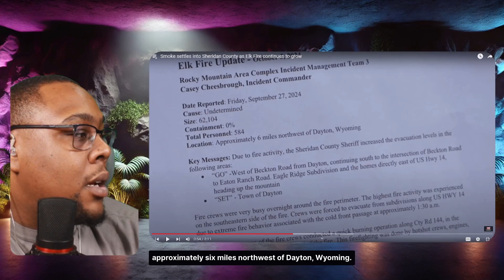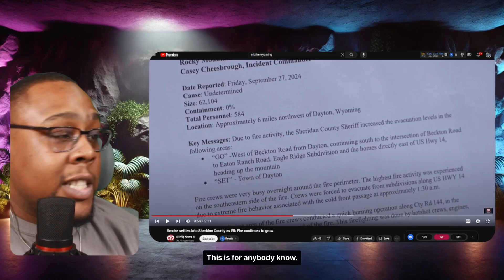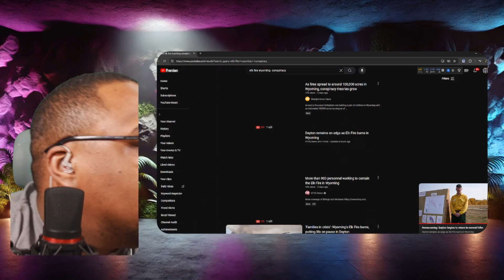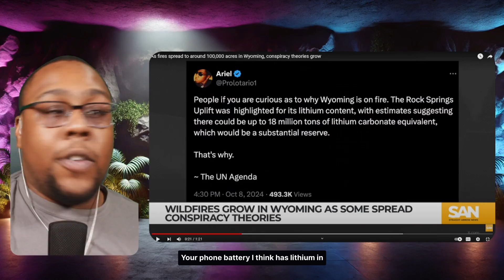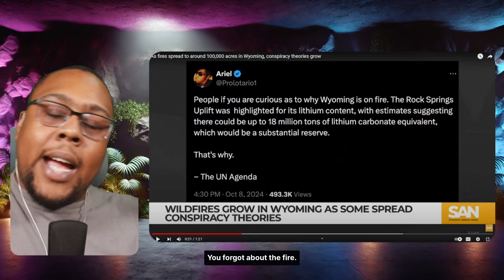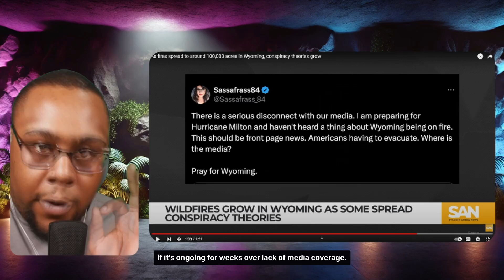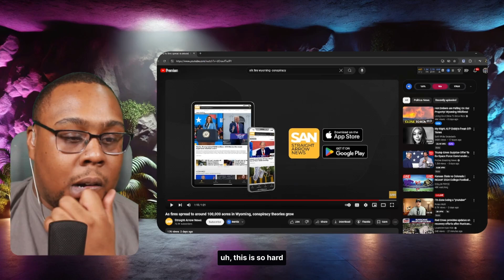WYOMING WILDFIRES Are Spreading FAST - Here's What You Need to Know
The Wyoming wildfires are raging out of control, creating a nightmare scenario that’s leaving thousands of acres burned and communities on high alert. This blog exposes the untold stories of destruction, heroic firefighting efforts, and the shocking realities of climate change fueling this crisis. Dive into gripping footage, real-time updates, and interviews with local residents to understand the true scope of the devastation. Why are these wildfires getting worse every year? What does it mean for the future of Wyoming and the rest of the world? Join us as we unveil the eye-opening details and explore ways you can help support those affected. Stay informed and be part of the conversation – these fires are changing Wyoming forever.